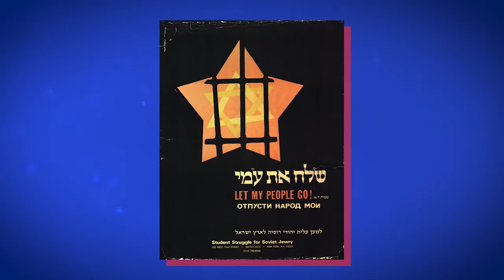Eli Lederhendler: Refugees, Immigrants, or Repatriates? Russian Jewish Ambiguities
Prof. Eli Lederhendler (The Hebrew University of Jerusalem): Refugees, Immigrants, or Repatriates? Russian Jewish Ambiguities
(c) The Leonid Nevzlin Research Center for Russian and East European Jewry